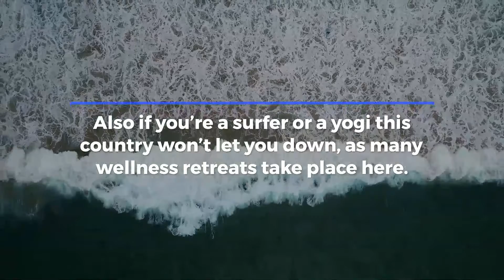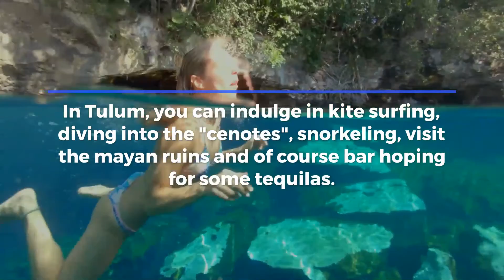The best CoWorking Trips for fall 2021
Winter is coming and are you ready for the travel season ahead?
Here are all the trips and tricks about what places to visit this fall.

1) Iceland: Iceland has been a very popular destination since the past few years and that’s no surprise. Discover the best waterfalls in this country

2) Portugal:  Lisbon, Cascais and Ericeira are popular destinations as these are beautiful cities with amazing beaches. If you're a foodie this country has a lot to offer: from fish and seafood dishes, wine and pastries.
Also if you’re a surfer or a yogi this country won’t let you down, as many wellness retreats take place here.

3) Canary Island: Gran Canaria and Tenerife are the most popular places on the island. Fuerteventura it's a great destination if for wind sports, beaches, snorkelling and dolphin watching.

4) Mexico: Enjoy the cultural experience of celebrating "el dia de los muertos". In Tulum, you can indulge in kite surfing, diving into the "cenotes", snorkeling, visit the mayan ruins and of course bar hoping for some tequilas. Puerto Vallarta is great for experiencing local cultures.

Check out JoinMyTrip now and easily create your own trip for the fall.

🌎 To start joining other people’s experiences or create your own, head over the New Community for Travelers.